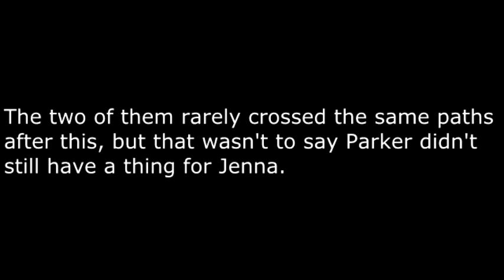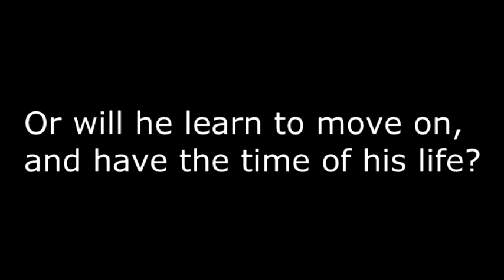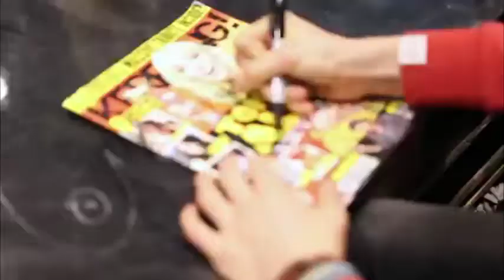Four Years - Wattpad Trailer